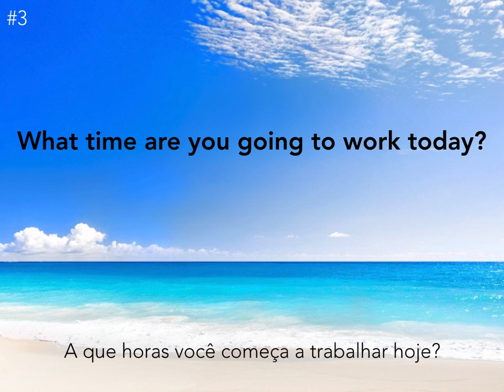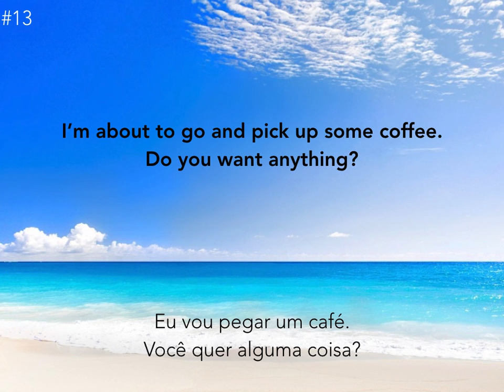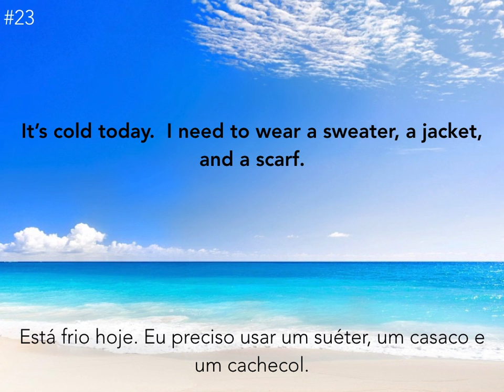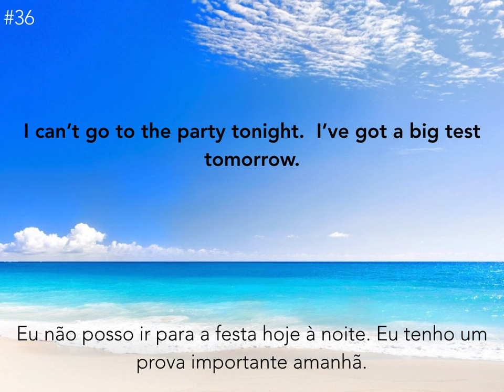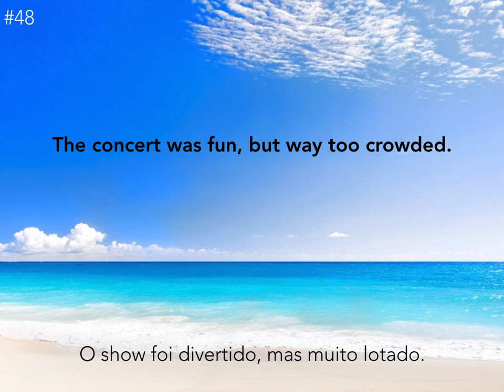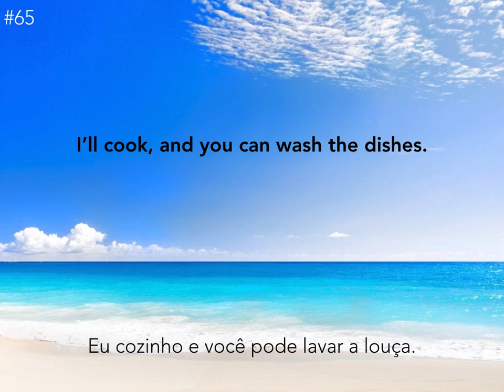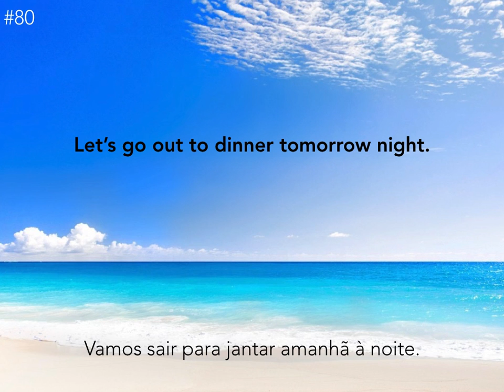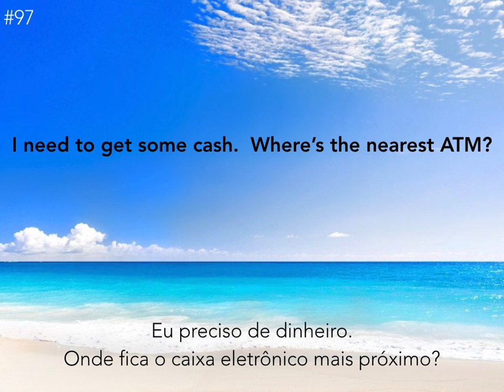100 Frases Essenciais Para Conversação em Inglês ~ Com Pronúncia Americana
Aprende Inglês escutando e falando com uma falante nativa da California!  Falo 100 frases com palavras comuns, cada frase 2x (uma vez lento, outra vez normal).  Deixo tempo para você repetir em voz alta para praticar a sua pronúncia.  Depois falo cada frase em Portugués para clarificar qualquer dúvida sobre o significado. Aproveite!!